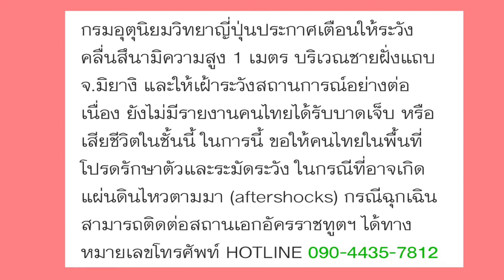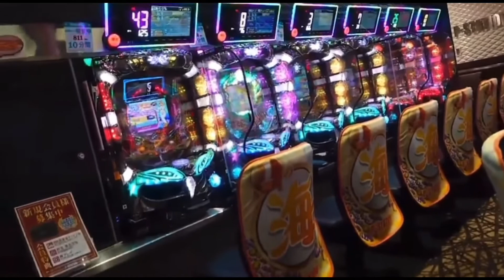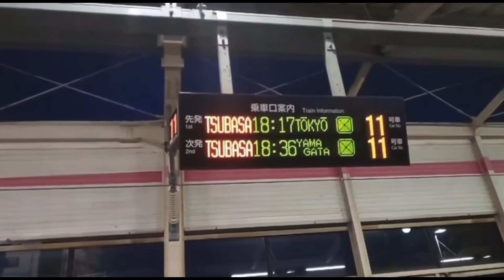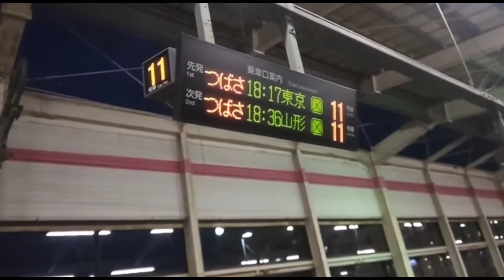ข่าวแผ่นดินไหวขนาด 7.2 ที่ จ. มิยางิ ประเทศ ญี่ปุ่น 20/3/64 เวลา 18.09 น.